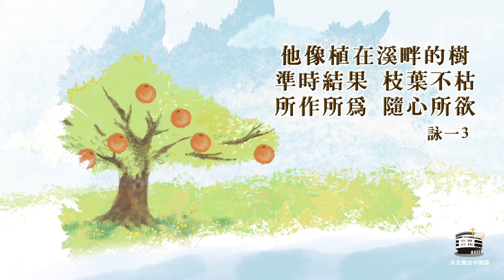信仰家庭協奏曲（六） | 婚姻聖召 | 吉若望神父 | 2023.2.28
為勉勵教友家庭以聖家為榜樣，活出婚姻聖召，台中教區家庭委員會於2022年慶祝聖家節的活動中，除頒發宗座及教區降福狀予婚齡50及30週年以上的夫婦，並邀請多對教友夫婦分享幸福婚姻的祕訣。這一集我們來聆聽台中教區秘書長吉若望神父跟大家分享婚姻聖召的精義。

你們作丈夫的，應該愛妻子，如同基督愛了教會，並為她捨棄了自己。（弗五25）